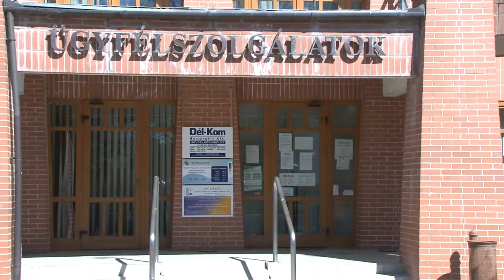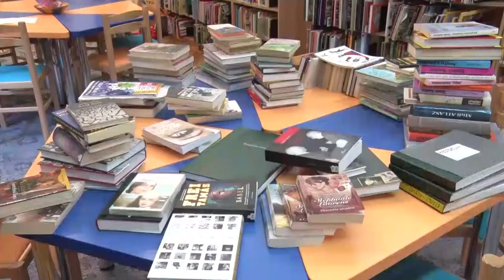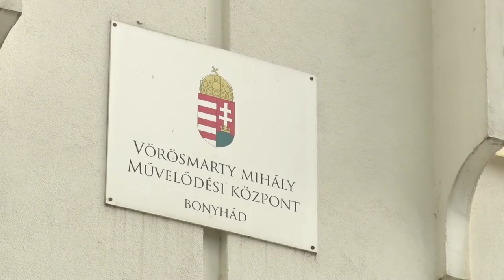Bonyhadi naplo 20201113